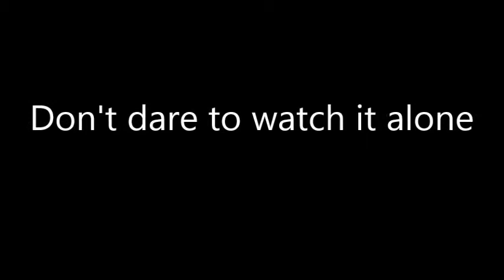Don't try to watch it alone, Specially at night - Horror